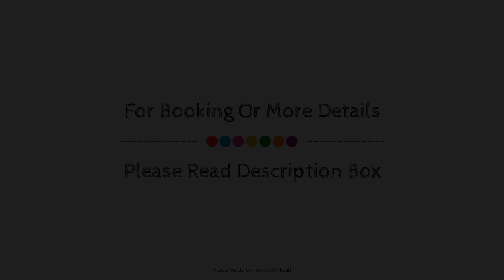PALMA BEACH HOTEL & APT Adults Only, Majorca, Spain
Searching For
1. PALMA BEACH HOTEL & APT Adults Only - Majorca
2. PALMA BEACH HOTEL & APT Adults Only - Majorca Virtual Tour
3. PALMA BEACH HOTEL & APT Adults Only - Majorca Rooms
4. PALMA BEACH HOTEL & APT Adults Only - Majorca Amenities
5. PALMA BEACH HOTEL & APT Adults Only - Majorca Videos
6. PALMA BEACH HOTEL & APT Adults Only - Majorca Offers
7. PALMA BEACH HOTEL & APT Adults Only - Majorca Deals
Audio Credit:
Track Title: Blank Slate
Artist: VYEN